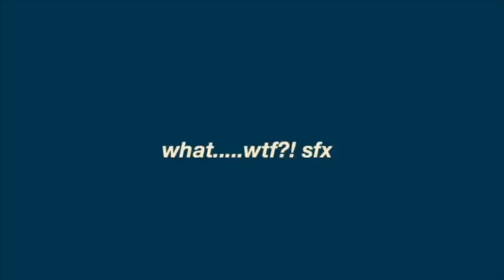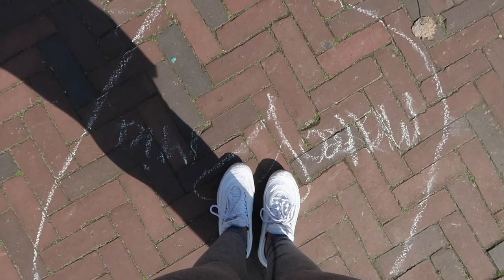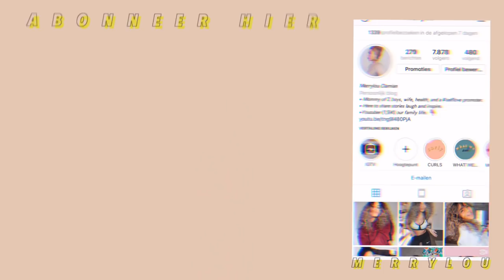LAATSTE WEEK 🥰 HOE ZIET MIJN LICHAAM ER NU UIT? week8 afvallen | WEEKVLOG 67 | merrylou damian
LAATSTE WEEK HOE ZIET MIJN LICHAAM ER NU UIT! week8 | WEEKVLOG 67 | merrylou damian

Hoe ga ik nu verder?
Dit alles vandaag in de weekvlog

     Elke dinsdag & vrijdag een nieuwe video om 18:30

Oh ja.

Over vetverlies afvallen strakker worden enz.
We zitten alweer in de laatste week jeeeeee!!!
Wat is het snel gegaan OMG

Vandaag in de weekvlog over hoe ik het allemaal vond gaan en hoe mijn lichaam er nu uitziet!

Veel kijkplezier

Liefs ML